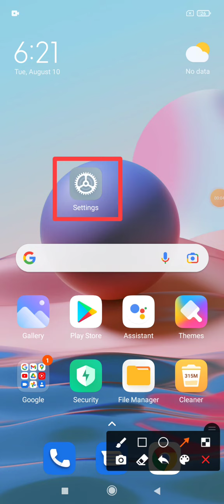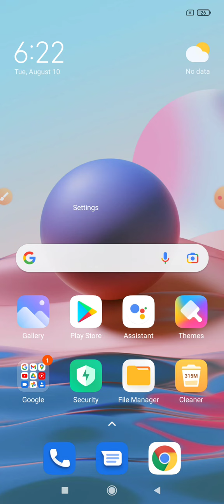How to Check MI Doc Viewer Apps Cache size on Redmi Note 10 &10pro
This video name is How to Check MI Doc Viewer Apps Cache size on Redmi Note 10 &10pro. This video content most important for mobile user.